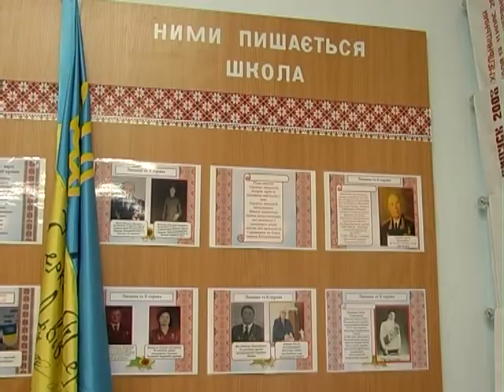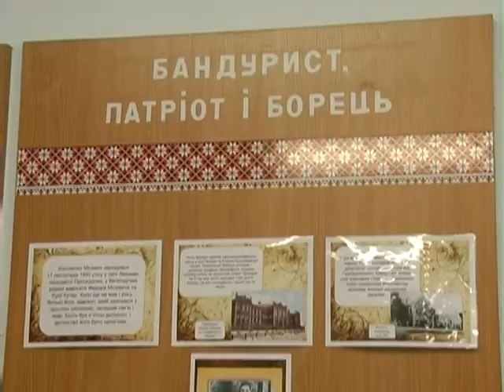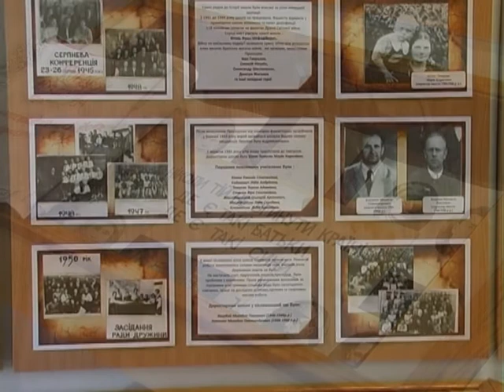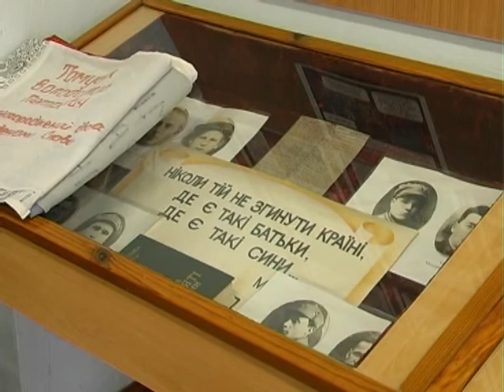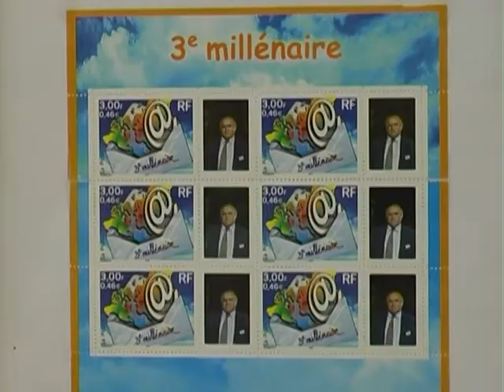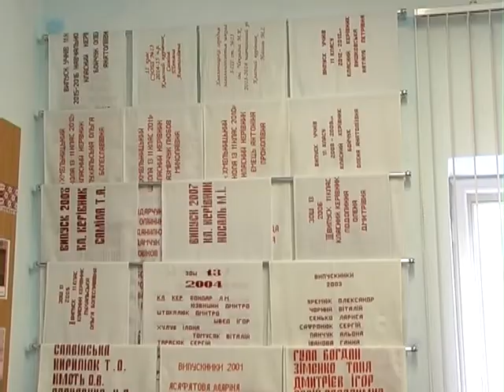Вулиці рідного міста. Мікрорайон Лезнево